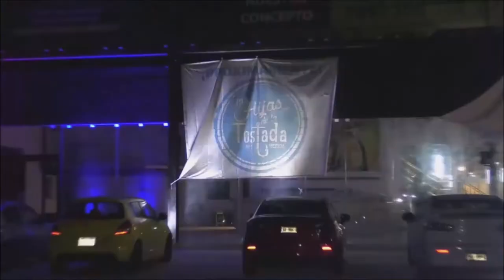Locales en renta Merida Yucatan Carretera Merida Motul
DESCRIPCIÓN
Plaza Gran Saudela Locales comerciales en renta sobre carretera Mérida-Conkal (Motul) a 10 minutos de plaza Altabrisa.

Excelente flujo vehicular frente a la plaza. Cuenta con restaurantes ancla como Las Hijas de las Tostadas y Bem Brasileiro

DISPONIBILIDAD Locales disponibles en

Edificio A: -A9 (8x8 m) 64 m2 más terraza $8,000 + IVA **500 pesos de mantenimiento, adicionales al precio de renta.

Locales disponibles en Edificio Central: -B24 (8x8 m) 64 m2 $8,000 + IVA -B25 y B26 (8x8 m) 64 m2 más terraza $8,000 + IVA

**500 pesos de mantenimiento, adicionales al precio de renta. OTRAS

CARACTERÍSTICAS -

Altura de la Planta Baja: 4.25 mts. -Capacidad para mezanine. -

Altura Planta Alta: 3.45 mts -Se entrega en obra gris con preparaciones hidráulicas, sanitarias y eléctricas.

-Cuota de mantenimiento $500
70 cajones de estacionamiento
1 mes de gracia -
Se requiere seguro de responsabilidad civil